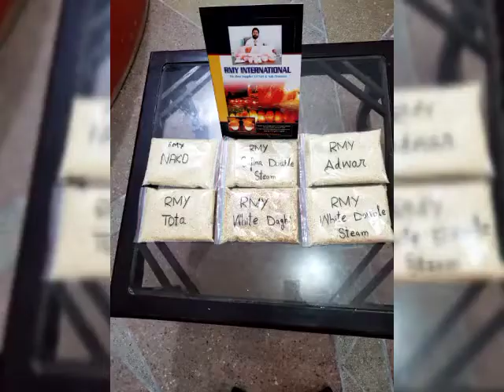RMY Top Quality Basmati Rice ,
Dear Mam/Sir,

We are in the field of salt products in our local market for the past 25 years and engaged in export since 2005 with the registration of the Pakistani government and the Chamber of Commerce Sialkot/Rawalpindi Pakistan. Right now we have big production of Basmati Rice Range , White, Brown, Polished , natural, Daghi, unpolished,Steamed ,double steamed, super Kernal, broken ,complete etc in the various cities of Pakistan and each factory is more than 500 square meters area almost . Right now our biggest production factories are in 41300 Qaidabad Khushab, 47040 wah ISLAMABAD PAKISTAN.
please Note we have small packages also on demand 100g,200g,300g,500g,750g,

1kg,2kg,2.5kg,5kg,10kg,15kg all sizes or standup pouches or pillow bags

with your all logos and data available printed packages on :

Edible salt in bulk and shelf ready packaging.

Thanks in advance for your  inquiry. For pics and prices please contact here below live.
24 Stunden Live-Support, Skype = rajpoot_germany
24 Stunden Live-Support, WhatsApp = 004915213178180

Regards
Mr. Younas Rajpoot (CEO)
RMY GROUP OF COMPANIES.
RMY INTERNATIONAL
Rajpoot House no.5, Shatab Garh , 51310 Sialkot Pakistan